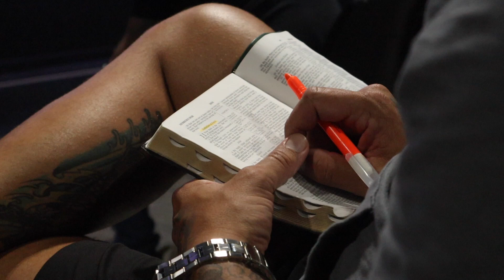Vision Conference 2020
Filmed and edited by JL Productions
Cornerstone Church Vision